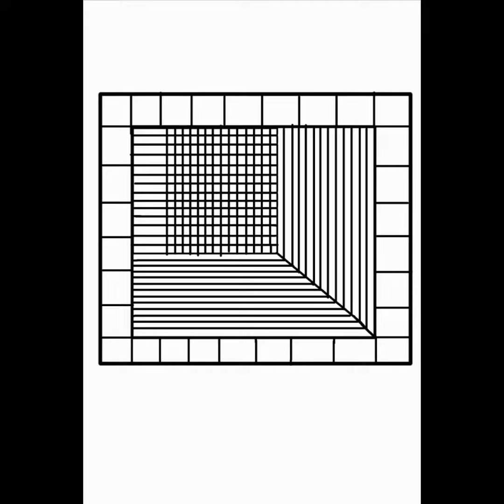رسم رقمي: تعلم رسم حفره 3D ببرنامج ايبس باينت ♥️ibispaintx